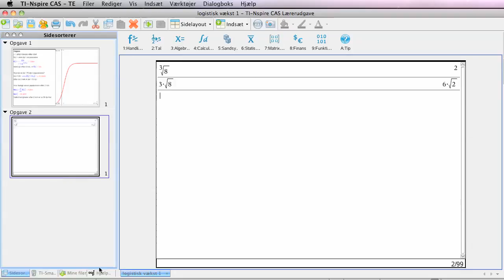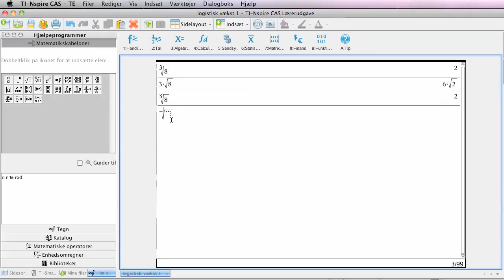n'te rod på TI Nspire håndholdt & software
Hvordan uddrager man den n'te rod af et tal?